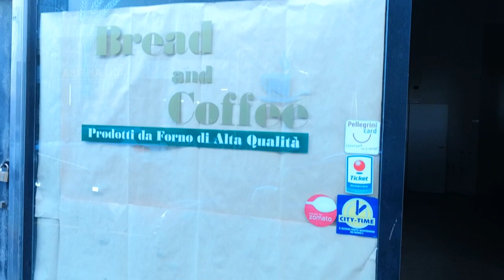DUOMO: NEGOZIO 4 VETRINE D'ANGOLO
SEMPRE APERTI PER VISITA VIRTUALE E DI PERSONA !!!

VIA PAOLO DA CANNOBIO: Ottima posizione con passaggio pedonale, luminoso negozio d'angolo con 4 grandi vetrine, piano terra con affaccio su strada, mq.45 + 5 al piano interrato, composto da ampio openspace (altezza mt.4,50), antibagno, bagno disabili, ripostiglio.
No canna fumaria. Aria condizionata. Libero subito. Rif. L1257

Canone mensile: € 3.000 + 200 spese condominiali + Iva

VUOI SAPERE SE E' IL MOMENTO GIUSTO PER VENDERE ?
Valutazione professionale, precisa e dettagliata con ricerche ed andamento di mercato

VUOI ESSERE SEMPRE AGGIORNATO SULLE NOSTRE NOVITA’ E NEWS IMMOBILIARI ??? SEGUI LE NOSTRE PAGINE SOCIAL: Facebook, Instagram, Youtube e Linkedin

CONSULENZA IMMOBILIARE "SU MISURA": Ogni persona ha richieste particolari e diverse. Andrea Tagliabue é in grado di soddisfare ogni esigenza con una consulenza esclusiva, professionale ed altamente qualificata.

1) VALUTAZIONI IMMOBILI CON ANALISI DI MERCATO (ABITAZIONI, UFFICI, NEGOZI, IMMOBILI DI PREGIO) 2) RICERCA CASA IN ACQUISTO PERSONALIZZATA 3) VISITE VIRTUALI (FOTO, VIDEO, VIRTUAL TOUR 3D, VIRTUAL HOME STAGING) 4) SELEZIONE ED ANALISI CLIENTE "SU MISURA" PER LOCAZIONI E VENDITE 5) MARKETING MIRATO: WEB, SOCIAL, MOBILE, STAMPA, CARTELLI 6) ASSISTENZA TECNICA, LEGALE, FISCALE, NOTARILE 7) CONTRATTI E GESTIONE ANCHE 100% ONLINE CON FIRMA DIGITALE ED ELETTRONICA 8) A. P. E. E CERTIFICAZIONI 9) PARTNER SPECIALIZZATI POST-VENDITA: RISTRUTTURAZIONE, ARREDO E CORREDO INDOOR ED OUTDOOR.